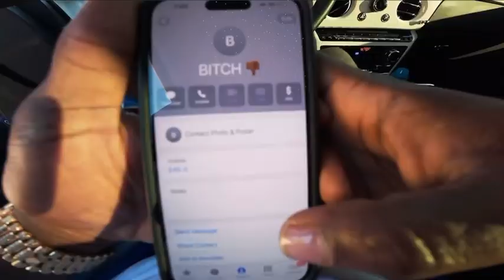Not Like Us - DaBaby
Not like us freestyle ,disses everyone including kendricklamar beat dababy diss lilbaby rapper #2024